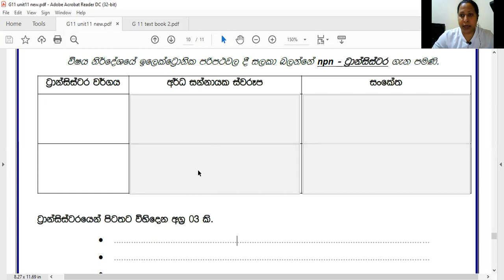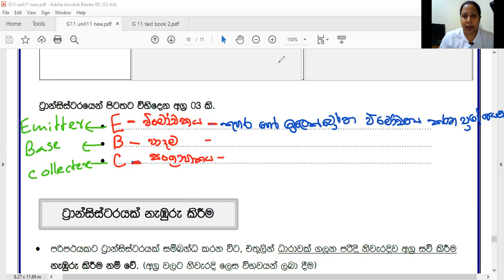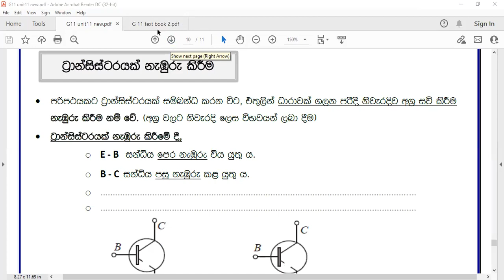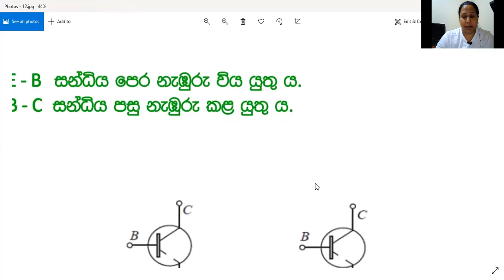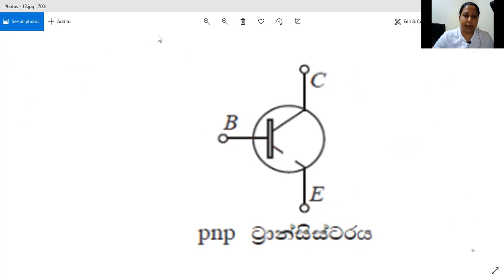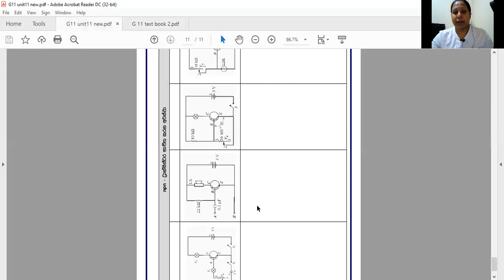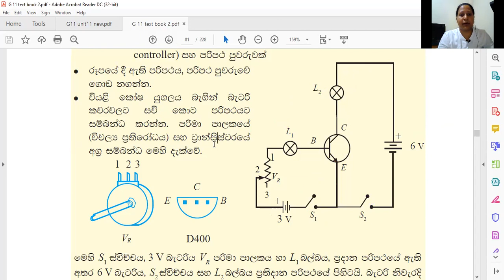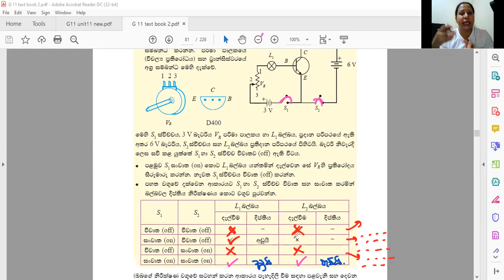Grade11 unit 11 clip10